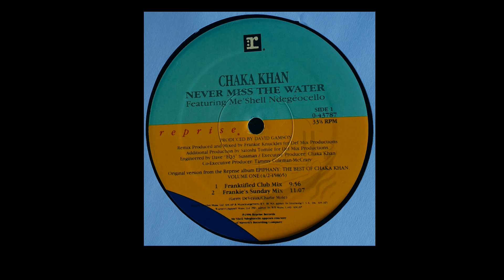Chaka Khan | Never Miss The Water (Franktified Club Mix)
Reprise Records ‎– 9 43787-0 | 1996